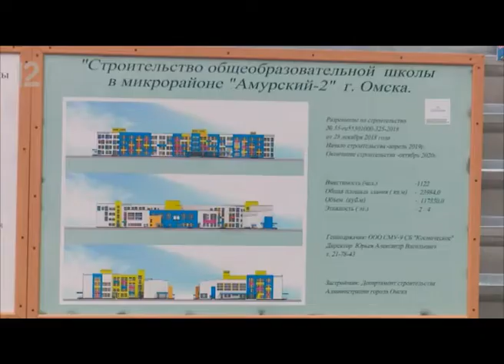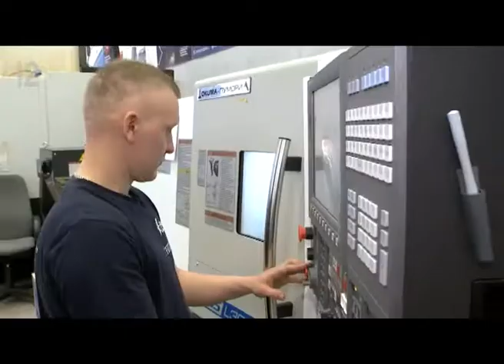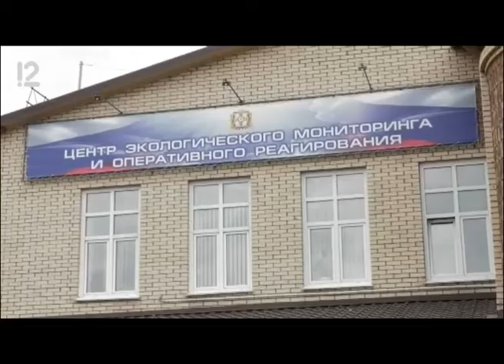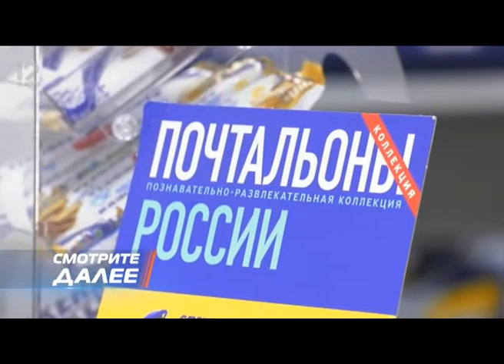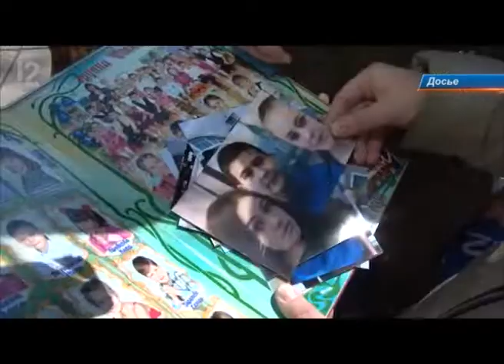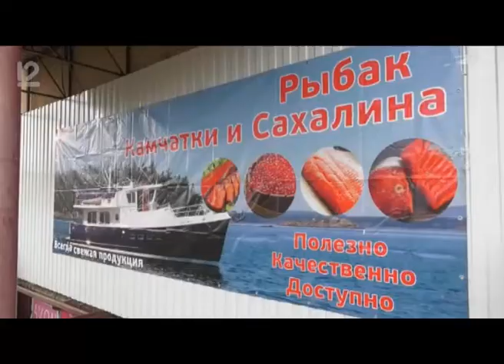Итоговый выпуск Часа новостей от 26 сентября 2019 года. Новости Омска